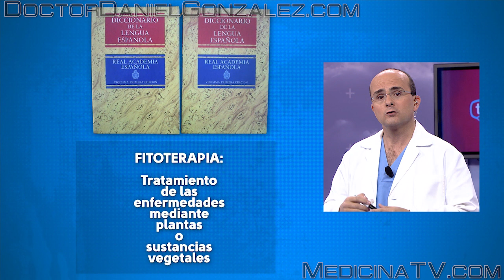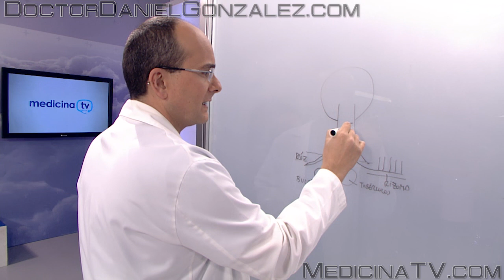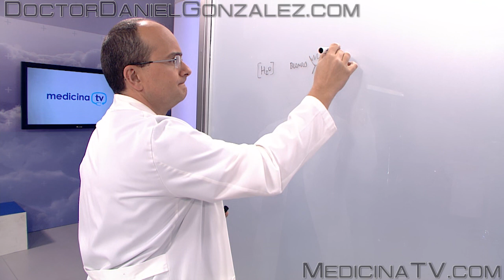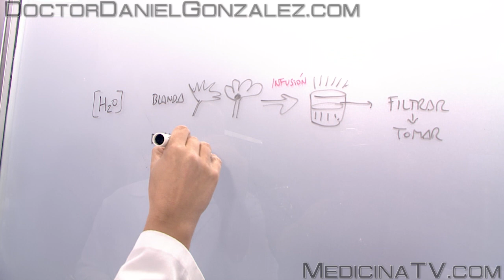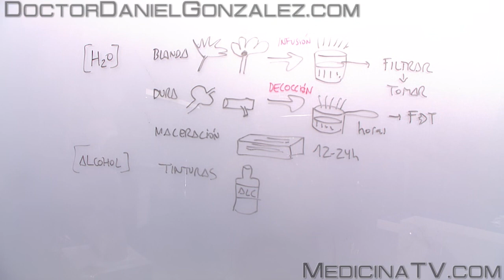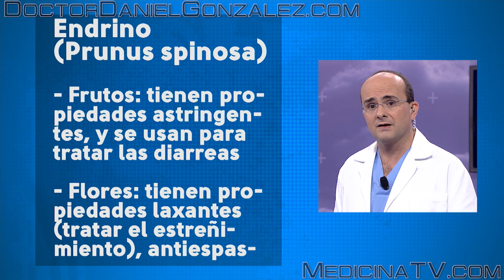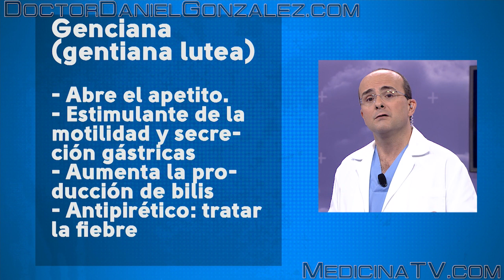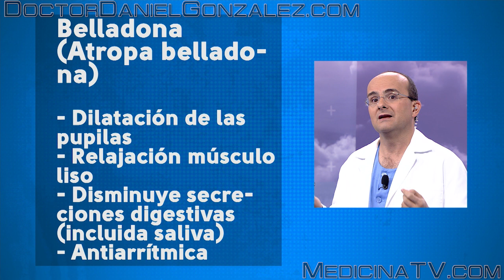FITOTERAPIA, la SALUD en las PLANTAS (Endrino, Genciana, Hinojo, Anís verde, Belladona)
FITOTERAPIA, la SALUD en las PLANTAS (Endrino, Genciana, Hinojo, Anís verde, Belladona) es un vídeo en el que el Doctor Daniel González explica de una forma sencilla y comprensible los principales aspectos de la fitoterapia, que es el uso de sustancias derivadas de las plantas con finalidad terapéutica y de alivio de síntomas y de enfermedades.

¡Y no se olvide activar la campana, porque si no lo hace, YouTube no le enviará avisos cuando aparezcan nuevos vídeos!